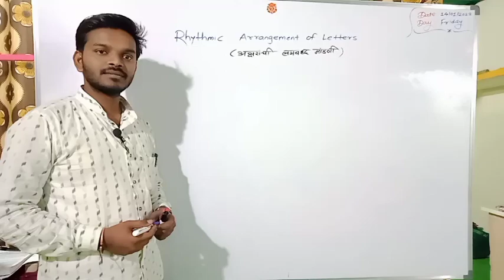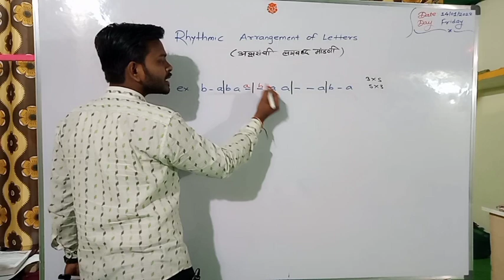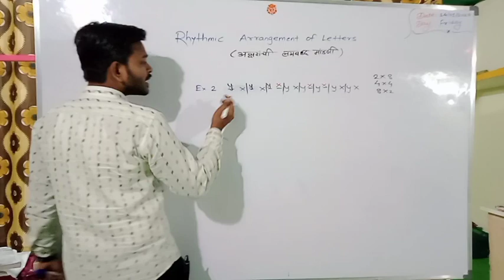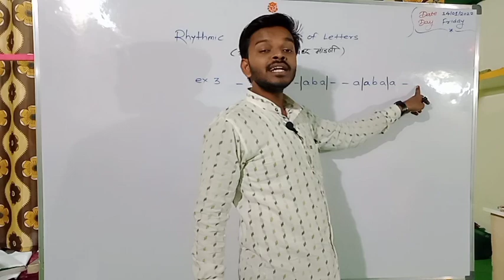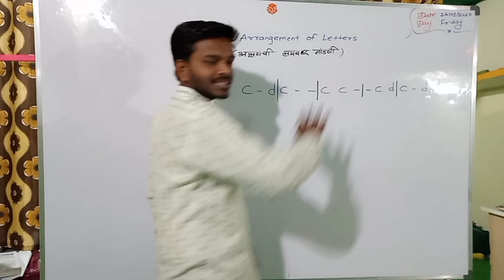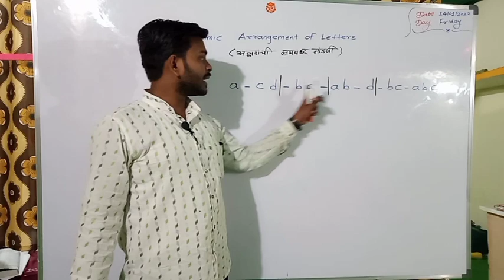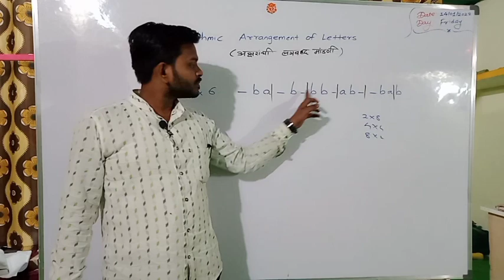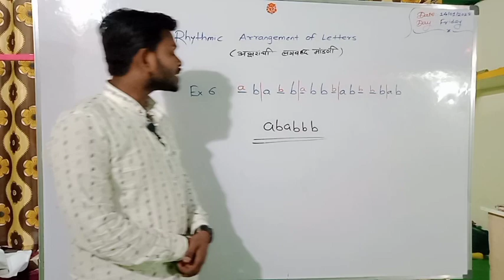Rythmic Arrengement of Letter (अक्षरांची लयबद्ध मांडणी) by Bharat Kyadalwar Sir (NMMS/Scholarship)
संचालक:- भारत क्यादलवार सर
यश कोचिंग क्लासेस, कुरुंदा
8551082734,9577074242